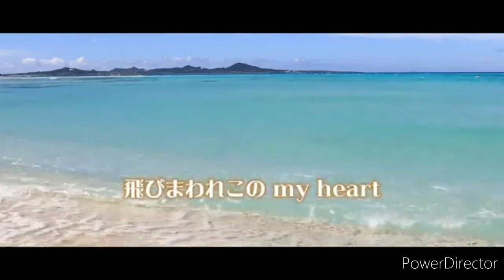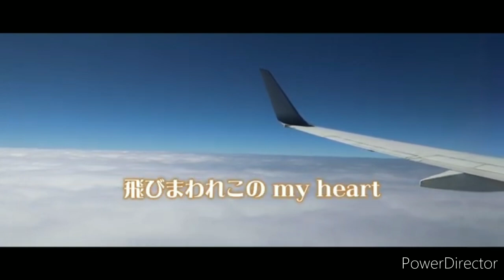浪漫飛行 練習用